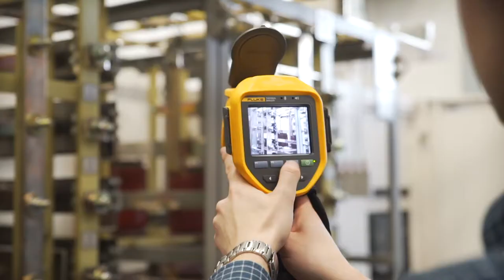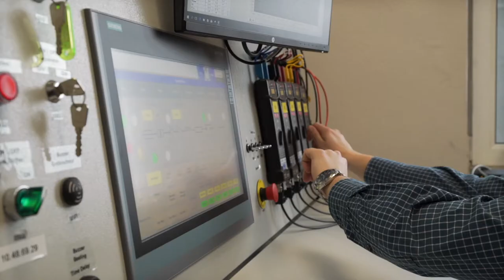Hager - Akcja Rekrutacja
Video nakręcone w ramach projektu "Akcja rekrutacja". Poznaj nasze działay produkcji w Tychach.